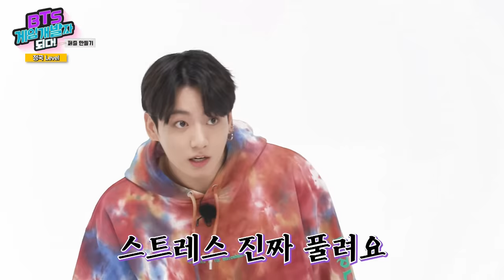BTS Become Game Developers: EP03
Which member's puzzle would you like to try?💜